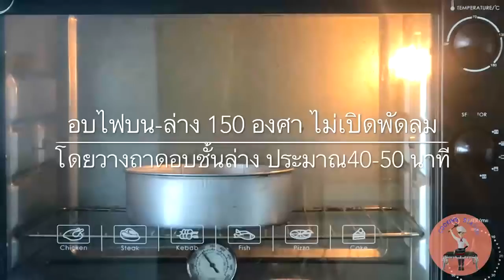เค้กกล้วยหอม ช็อกโกแลตมาร์เบิ้ล สูตรชิฟฟ่อนเค้กกล้วยหอม | Zebra Chocolate Banana Cake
เค้กช็อกโกแลต กับเค้กกล้วยหอม พอนำมารวมกันได้เป็นเค้กกล้วยหอมช็อกโกแลต สูตรนี้ เนื้อจะนุ่ม หวานกำลังดี สำหรับคนชอบช็อกโกแลตกับกล้วยหอม ต้องลองทำทานดูนะคะ
สูตรชิฟฟ่อนเค้กกล้วยหอมช็อกโกแลต
ไข่แดง 4 ฟอง (เบอร์0)
กล้วยหอม 80 กรัม
กลิ่นวานิลลา

ครีมออฟทาร์ทาร์ 1/2 ช้อนชา (แทนด้วยน้ำมะนาวสดได้)

นมสดอุ่นๆ 25 กรัม

พิมพ์กลมขนาด 7 นิ้ว
อบไฟบน-ล่าง 150 องศา ไม่เปิดพัดลม ประมาณ 40-50 นาที

Ingredients
100 g Cake flour
1 tsp baking power
4 egg yolks
50 g Sugar
1/4 tsp Salt
50 g Vegetable Oil
50 g milk
80 g banana
1 tsp vanilla
1 tsp lemonade

4 white eggs
60 g Sugar
1/2 tsp Cream of Tar Tar

15 g cocoa Powder
25g warm milk

เคล็ดลับ ของการทำ   เค้กชิฟฟ่อน ให้อร่อย เนื้อเค้กนุ่ม คือการเลือกใช้ใข่ที่ใหม่ สด การตีไข่ขาวให้ตั้งยอดกำลังดี ไม่มากไป และไม่น้อยไป  ในส่วนของน้ำตาลที่ใช้ แนะนำให้ใช้น้ำตาลที่เม็ดละเอียด หรือจะนำน้ำตาลไปปั่นก่อนก็ได้   ในส่วนของการทำเค้ก ให้ตีไข่ขาวตั้งยอดแข็ง แต่ปลายยังเป็นจะงอยงุ้มได้อยู่  ขนมที่ได้จะออกมานุ่ม กำลังดี ไม่แห้งฝืดคอ
และการวอร์มเตาให้ได้อุณหภูมิที่ต้องการ  ก่อนนำเค้กเข้าอบ และอีกเทคนิคหนึ่ง ที่ง่ายๆ
คือการนำถ้วยใบเล็กๆ ใส่น้ำ แล้ววางไว้ในเตาอบ
เพียงง่ายๆ แค่นี้ ก็อร่อยได้แล้วค่ะ

ถ้าชอบอย่าลืมกดไลค์ กดแชร์ กดติดตาม  และกดกระดิ่งแจ้งเตือน เพื่อรับชมคลิปใหม่ๆนะคะ
หรือถ้าอยากให้ทำเมนูอาหารอะไร  คอมเม้นท์ไว้ใต้คลิปเลยค่ะ

เค้กโรลวนิลา สูตรสปันจ์เค้กวานิลา
ติดตามดูคลิปอื่นได้ที่